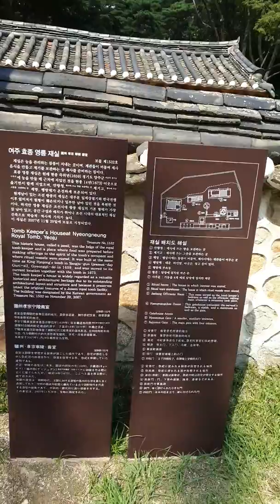조아맘대루-효종왕릉제실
효종릉 제실